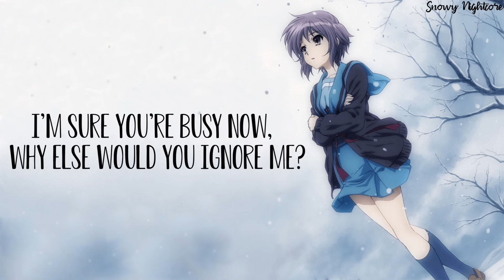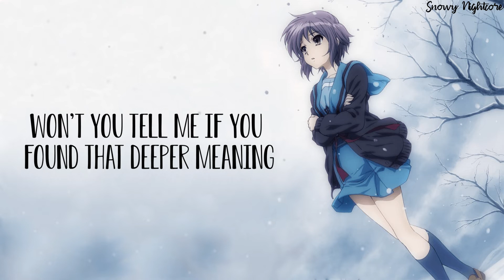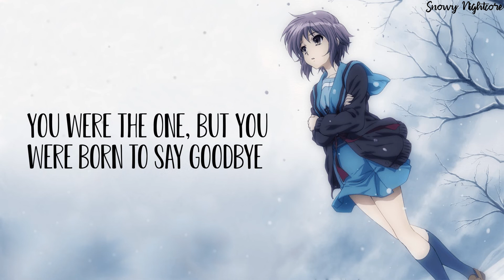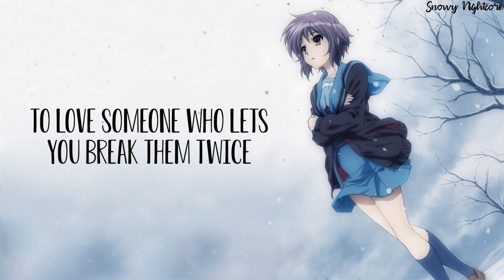Nightcore - Break My Heart Again (Lyrics)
🎧Video Info🎧

♦️Song name: Break My Heart Again
♦️Original Artist: FINNEAS
♦️Cover/Remix Artist: -
♦️Anime: -

💻Social Media💻

👥Didcord👥